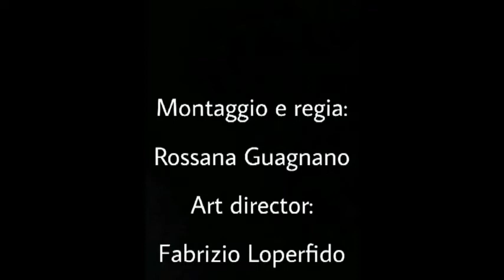Venezia ... viaggiaconme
Strip TV è la TV fatta da te, un luogo dove le tue competenze e doti artistiche possono essere condivise con milioni di utenti. Un canale web innovativo, formativo e divertente per colorare le tue giornate.